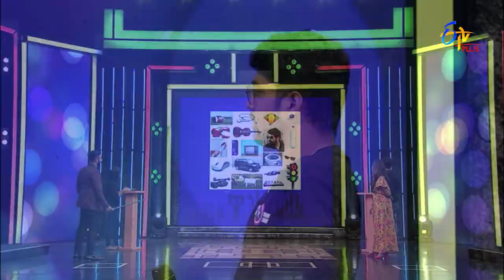Husharu | Happy Days | 7th June 2021 | ETV Plus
In the round of Husharu, Ajay and Gnaneshwar's team compete with each other in a memory power game.